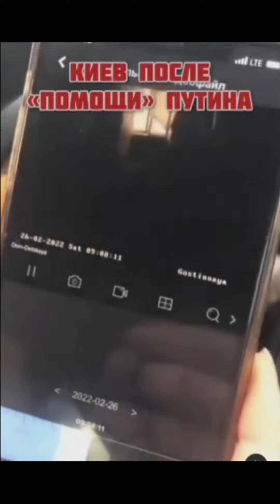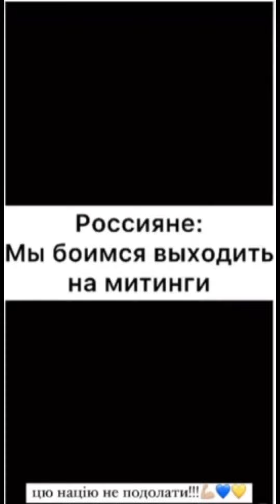A new "combo" from a video about Ukraine and the war in it | Нове "комбо" із відео про україну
We are Ukraine - Together!
We will - win!
Hope this hell ends soon ..

Look for many more similar videos on my channel!

Ищите еще много похожих видео на моем канале!

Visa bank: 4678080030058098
Payeer: P85461946

📜 Message from the composer and creator of "KORonaSH":“I am a composer from Ukraine, and I founded this channel with a simple goal: to create a place where you want to go when you want to relax and unwind. I compose music that can be named differently: soothing music, calm music, yoga music, practice music, serene music, beautiful and relaxing music. I love composing music and put a lot of effort into it. Thanks so much for listening and for the feedback. Your amazingly warm support inspires me and makes me put even more work into my music. Have a nice day or evening! "

📜 Сообщение от композитора и создателя «KORonaSH»:«Я композитор из Украини, и я основал этот канал с простой целью: создать место, куда вы захотите попасть, когда вам захочется отдохнуть и расслабиться. Я сочиняю музыку, которой можно дать разные названия: убаюкивающая музыка, спокойная музыка, музыка для йоги, музыка для занятий, безмятежная музыка, красивая и расслабляющая музыка. Я люблю сочинять музыку и вкладываю в это много сил.Большое спасибо за прослушивание и за отзывы. Ваша удивительно теплая поддержка вдохновляет меня и заставляет вкладывать еще больше труда в мою музыку. Если вам нравится моя музыка, я буду очень рад, если вы подпишетесь и присоединитесь к нашему сообществу. Хорошего дня или вечера! "